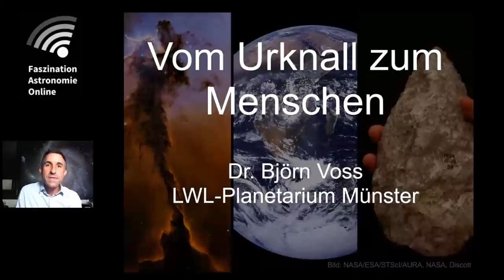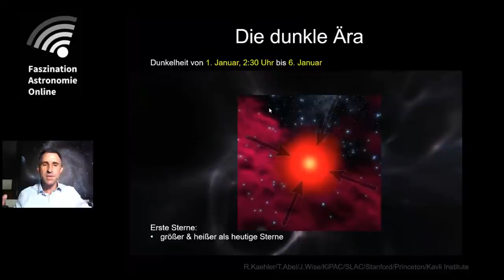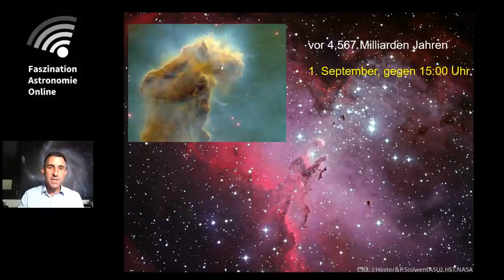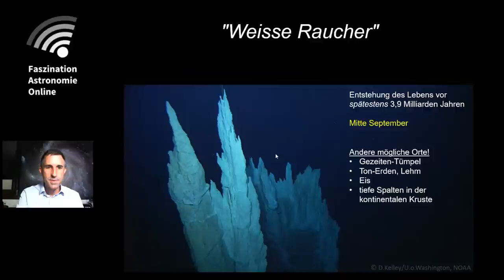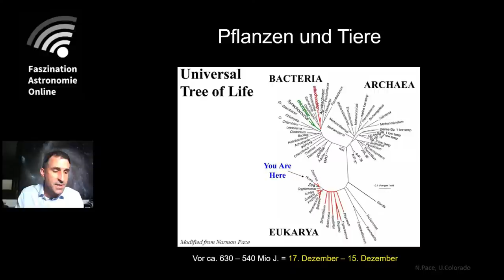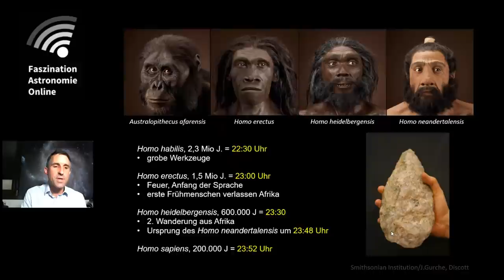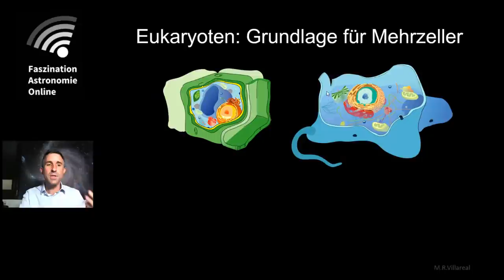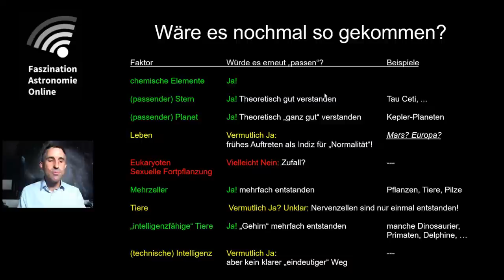Vom Urknall zum Menschen - Björn Voss bei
Woher kommen wir, in letzter Konsequenz? Was musste alles geschehen, bevor der Mensch entstehen konnte? Der Vortrag erläutert in einer gedanklichen Zeitreise vom Urknall bis heute, welche wesentlichen Weichen zu welcher Zeit gestellt wurden, und schlägt dabei einen weiten Bogen durch die Äonen und durch die Wissensgebiete: Astronomie, Geologie und Biologie sind gleichermaßen wichtige Elemente der Zeitreise vom Urknall zum Menschen.

Björn Voss leitet das Planetarium im LWL-Museum für Naturkunde in Münster, davor hat er in stellarer Astrophysik promoviert. Eines der Projekte des Planetariums war vor einigen Jahren die Produktion einer Vorführung „Vom Urknall zum Menschen“ gemeinsam mit 10 anderen Planetarien, deren Produktion er geleitet hat. In diesem Kontext hat er sich auch ausführlich mit anderen Fachgebieten befasst - daher die Idee zu diesem Vortrag.

Der Landschaftsverband Westfalen-Lippe (LWL) arbeitet als Kommunalverband mit mehr als 18.000 Beschäftigten für die 8,3 Millionen Menschen in der Region. Der LWL betreibt 35 Förderschulen, 21 Krankenhäuser, 18 Museen, zwei Besucherzentren und ist einer der größten deutschen Hilfezahler für Menschen mit Behinderung. Er erfüllt damit Aufgaben im sozialen Bereich, in der Behinderten- und Jugendhilfe, in der Psychiatrie und in der Kultur, die sinnvollerweise westfalenweit wahrgenommen werden. Ebenso engagiert er sich für eine inklusive Gesellschaft in allen Lebensbereichen. Die neun kreisfreien Städte und 18 Kreise in Westfalen-Lippe sind die Mitglieder des LWL. Sie tragen und finanzieren den Landschaftsverband, dessen Aufgaben ein Parlament mit 125 Mitgliedern aus den westfälischen Kommunen gestaltet.